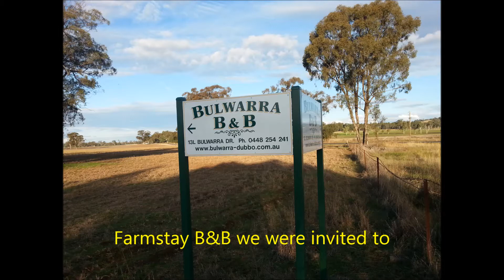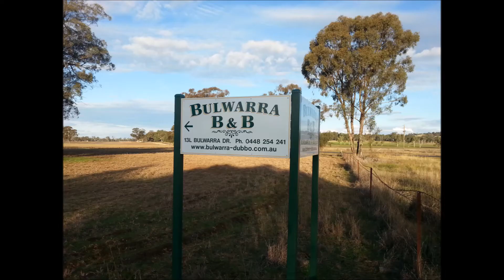Dubbo NSW Part 3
Road Trip to Dubbo NSW
On this video you'll see the Farmhouse where we stayed.
The lady that runs the joint, looks after orphaned Joeys (baby Kangaroos) she feeds them a special milk formula in the mornings and they run around feeding on grass for the rest of the day.

we really enjoyed the weekend we spent at this place.

Cheers and Happy Baby Kangaroo Bottle Feeding  !!  :D